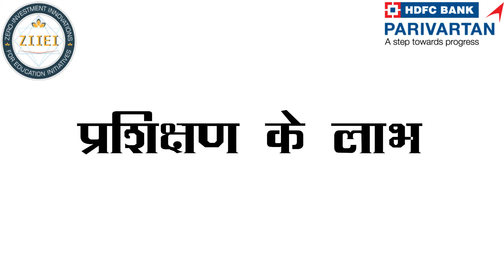| ZIIEI | Role Model School | Punam Thakur | Mandi | HP |